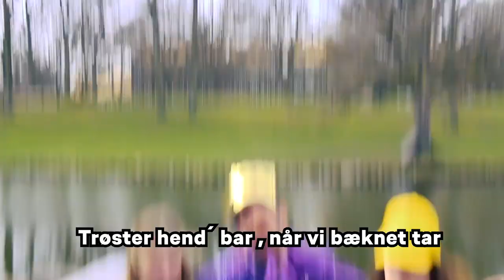PROFUS - Kongerne af Aarhus, Kapsejladsen 2022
MUSIK
Musik skrevet af: Peter Kastrup Krogh
Tekstansvarlig: Peter Kastrup Krogh
Sangere: Peter Kastrup Krogh, Mikkel Ankerstjerne, Johanna Steensen, Anne Sofie Veigert, Joachim Lindekilde, Rasmus Brink Gregersen, Frederik Birkemose
Produceret af: Peter Krogh og Frederik Uglebjerg

Videoansvarlige: Joachim Lindekilde, Rasmus Brink Gregersen, Lasse Trier og Frederik Birkemose
Editing: Frederik Birkemose
Medvirkende: Profus (Cerescaféen og VIANYSOS)